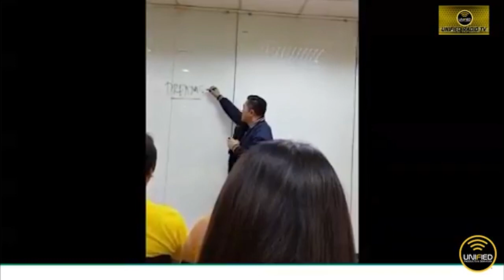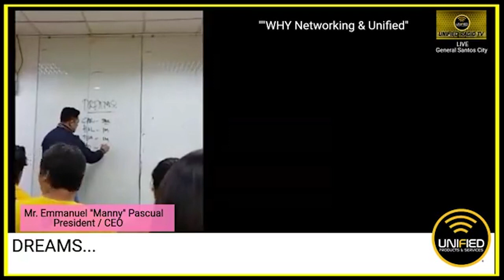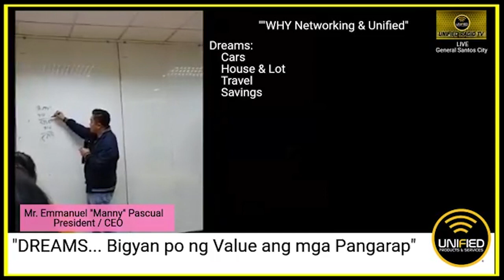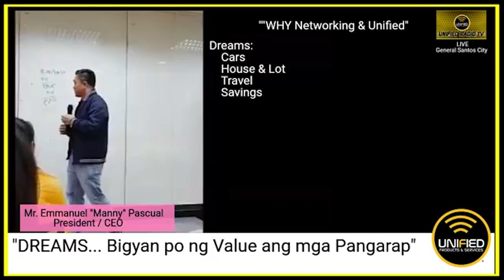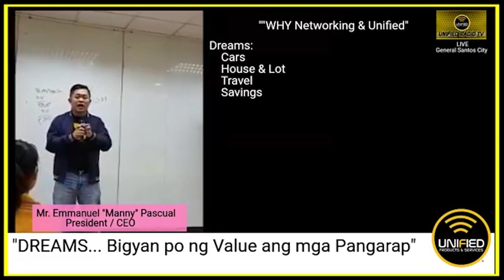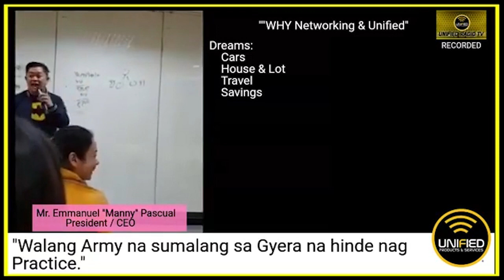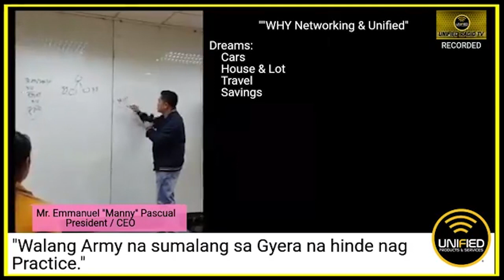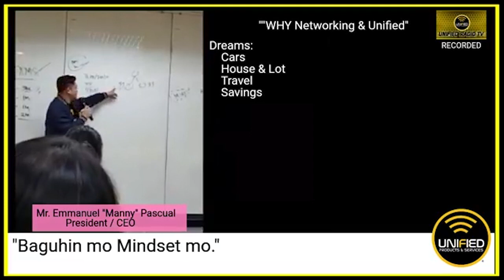WHY NETWORKING AND WHY UNIFIED PRODUCTS AND SERVICES? By: Pres. Manny Pascual (PART 1)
Muling balikan ang ating April 8 Facebook Live Training kasama si Pres. Manny Pascual!

Bakit nga ba mainam sumali sa networking at bakit kailangang UNIFIED PRODUCTS AND SERVICES ang dapat piliin?

Alamin ang mga kasagutan sa video na ito!

Nood na mga Ka-Unified!